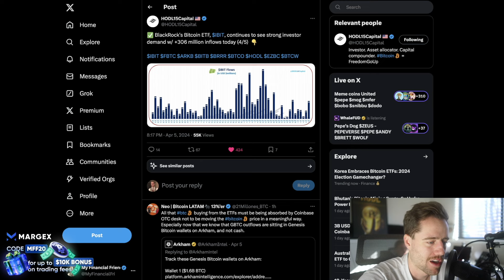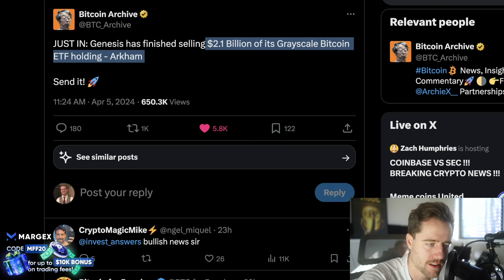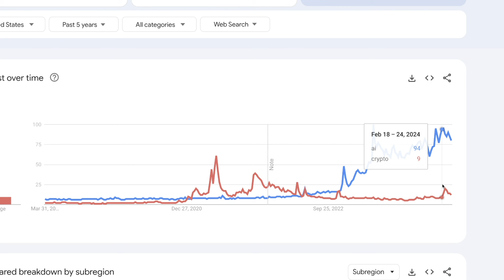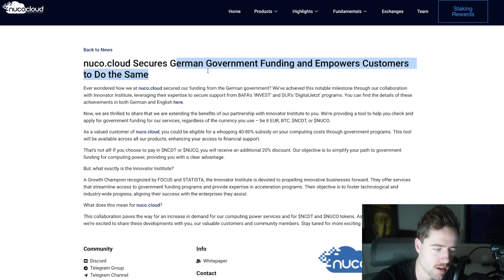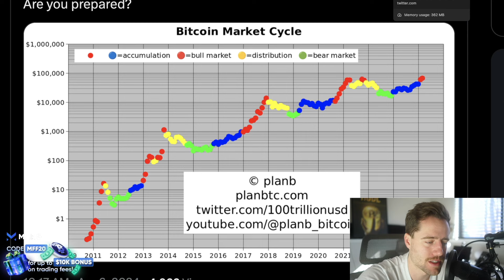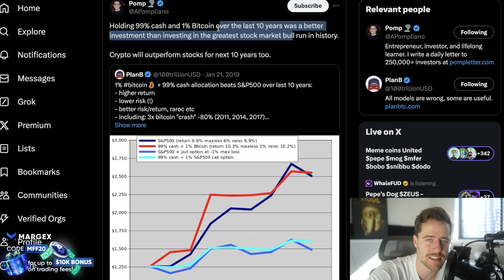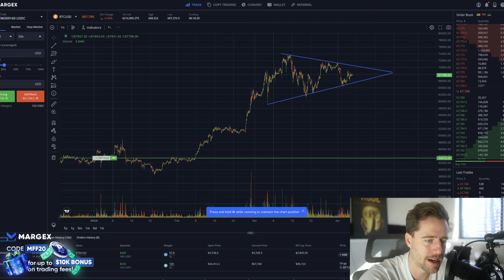BLACKROCK IS BUYING BITCOIN HEAVY AGAIN!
Pre-Register today.